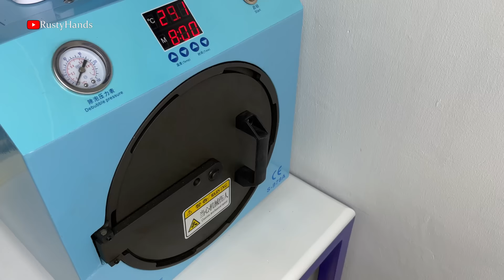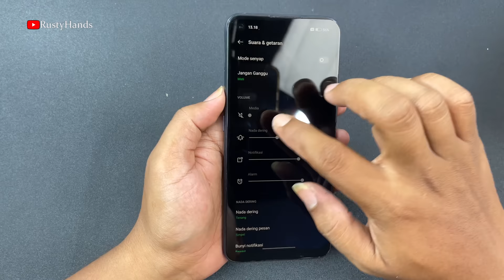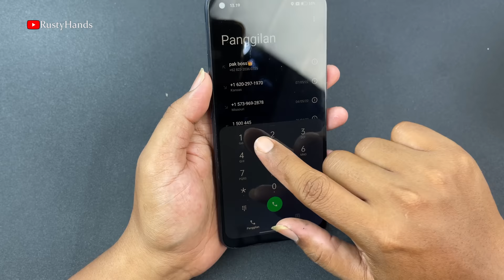Looking for a phone in the junkyard || Restoration phone from junkyard